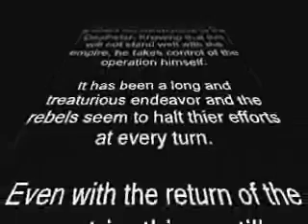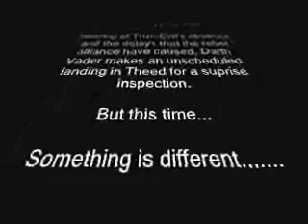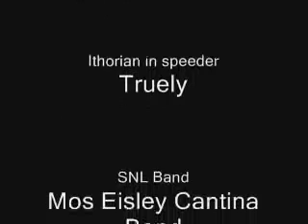Star Wars Galaxies Robot Chicken Style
1999 SWG was hot.. and after the NGE and CU it died.. BUT.. like many i went back for a short time when the expansion came out.. and here is a video i made of the glitches etc.. robot chicken style =)